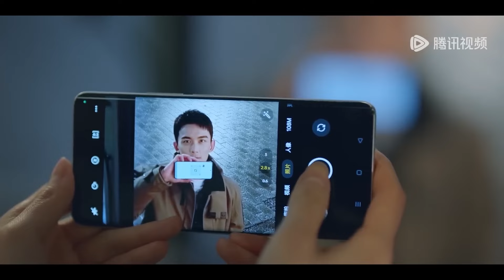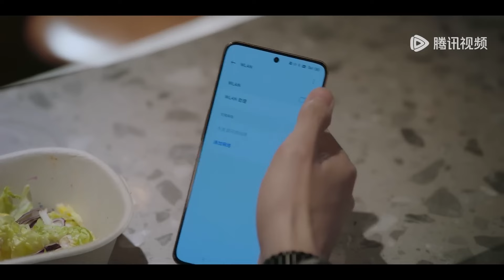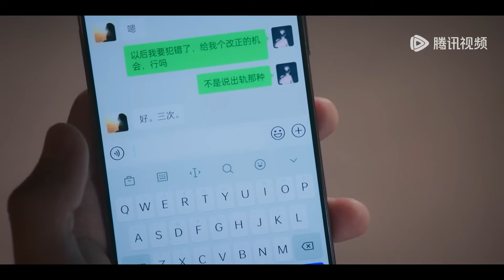【Movie】霸總偷偷回國給灰姑娘驚喜，一進門就迫不及待吻上她，抱著她在沙發上甜蜜熱吻 | 在暴雪时分 Amidst a Snowstorm of Love#吴磊#赵今麦